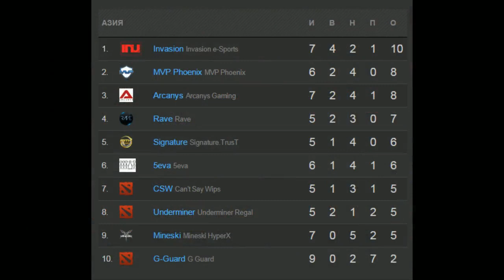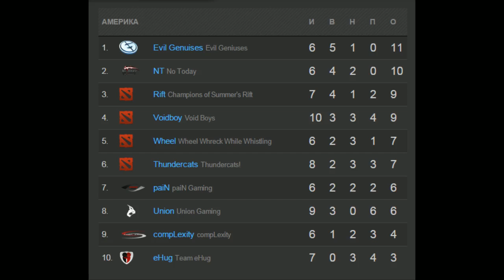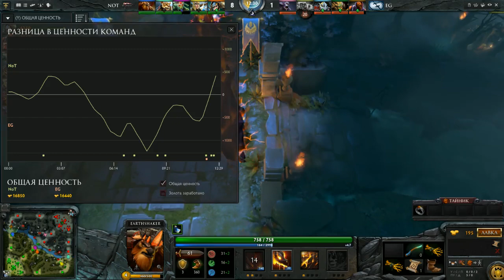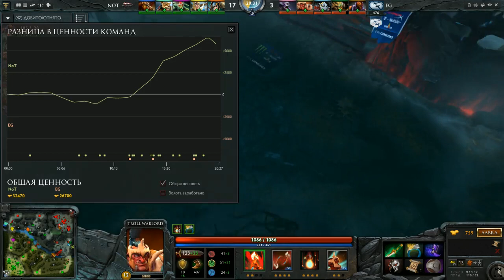EG vs NoT Game 1